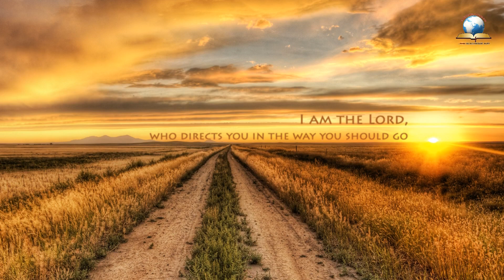Summary Of God's Words|ElbethelChurch Kallukoottam|Bro.Issac Raj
யாத்திராகமம்:5 :3
அப்பொழுது அவர்கள்: எபிரெயருடைய தேவன் எங்களைச் சந்தித்தார்; நாங்கள் வனாந்தரத்தில் மூன்றுநாள் பிரயாணம் போய், எங்கள் தேவனாகிய கர்த்தருக்குப் பலியிடும்படி போகவிடவேண்டும்; போகாதிருந்தால், அவர் கொள்ளை நோயும் பட்டயமும் எங்கள் மேல் வரப்பண்ணுவார் என்றார்கள்.
Exodus:5:3
And they said, The God of the Hebrews hath met with us: let us go, we pray thee, three days' journey into the desert, and sacrifice unto the LORD our God; lest he fall upon us with pestilence, or with the sword.